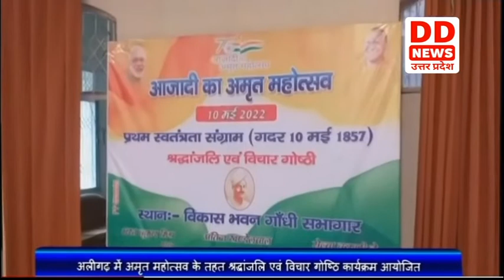Aligarh में अमृत महोत्सव के तहत श्रद्धांजलि एवं विचार गोष्ठि कार्यक्रम आयोजित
अलीगढ़ के विकास भवन के गांधी सभागार में आजादी के अमृत महोत्सव के तहत कल प्रथम स्वतंत्रता संग्राम ( गदर 10 मई 1857 )  के उपलक्ष्य में श्रद्धांजलि एवं विचार गोष्ठि  कार्यक्रम आयोजित किया गया। जिसमें स्वतंत्रता संग्राम सेनानी के परिजनों और पीआरडी जवानों ने भाग लिया। सभी ने मंगल पांडे के चित्र श्रद्धा सुमन अर्पित किए।वहीं डीडीओ ने बताया कि  क्रांतिकारियों ने अंग्रजो का विरोध किया जिससे अंग्रेजों के पेर उखड़ गए। वह क्रांति एक जन क्रांति जन क्रांति के रूप में उभरी। जिससे देश को आजादी मिली।
बाइट - प्रमोद ( स्वतंत्रता संग्राम सेनानी परिजन )